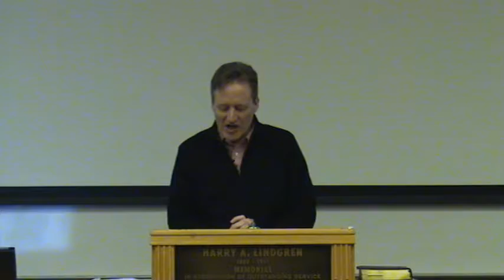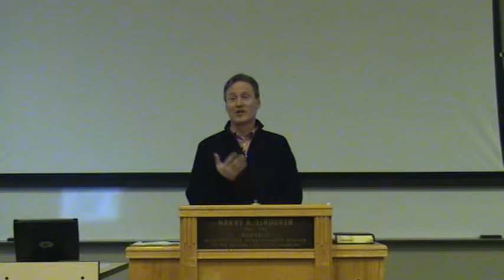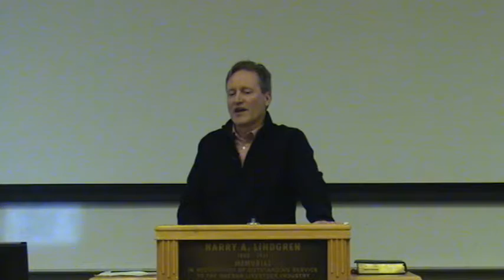Is Faith Rational? Part 1 of 2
OSU Socratic Club presents a talk by Dr. Todd Miles (Western Seminary, Portland) on the intersection of faith with reason. Is faith rational? Let's find out!

Part one contains the talk and a portion of the Q&A (which is quite good). Part two contains the remaining Q&A, which covers a wide range of topics and maintains a high quality.